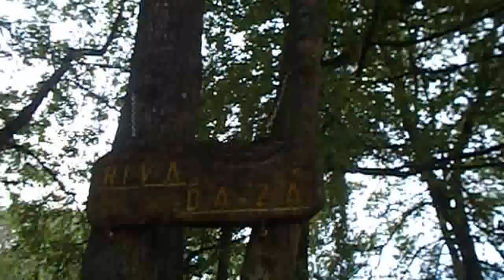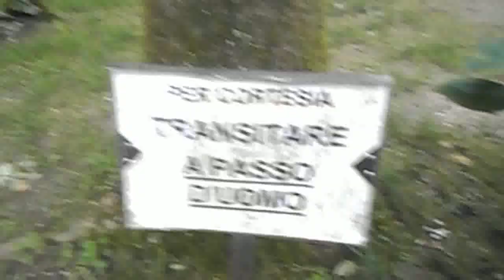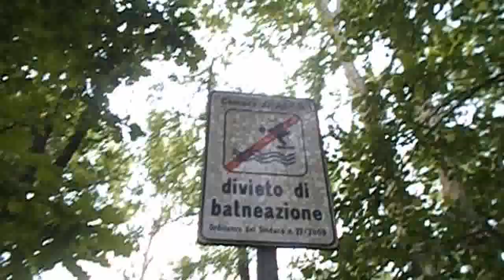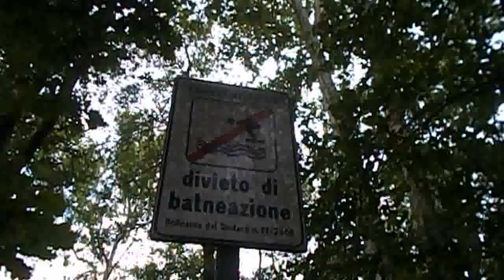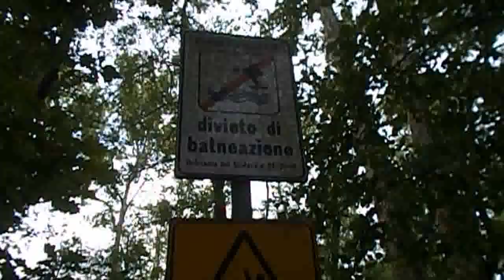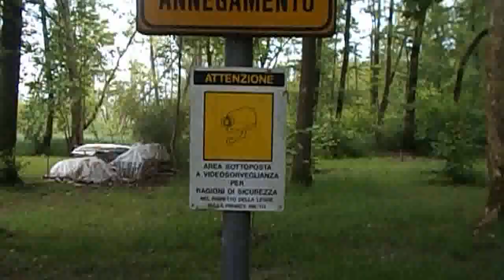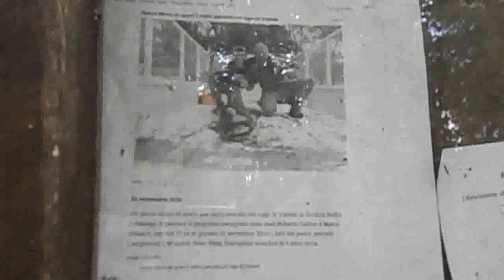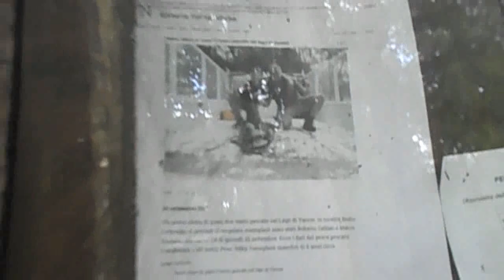Nibiru 2018 Tema dal Porto Giardino del Lago di Varese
Nuovamente Nibiru, doverosamente, stavolta pure col filmato al pianeta, bene! Gennaro Gelmini torna sull'argomento pianeta Nibiru Planet X, lo fa con un cenno al prossimo mese di giugno 2018, video del 17 maggio 2018, by Gennaro Gelmini